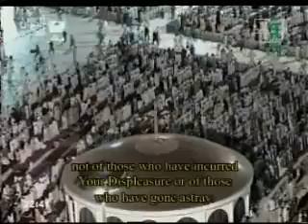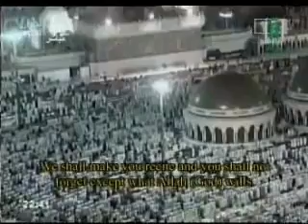Makkah Taraweeh 2010 - Night 12 Witr Du'a Qunoot - Part 7/7 Sheikh Mahir Al-Muaiqaly.flv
Radiant Drops for Hajj, Umrah and Travel Services.

Our aim is to provide exceptional service. Yours is to make your dream a reality.